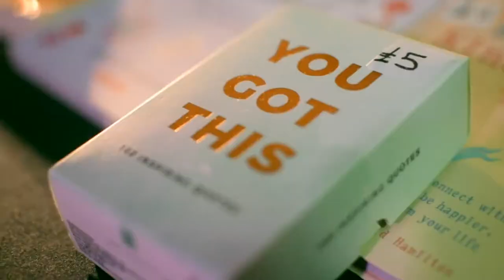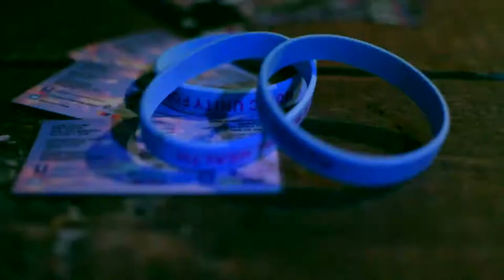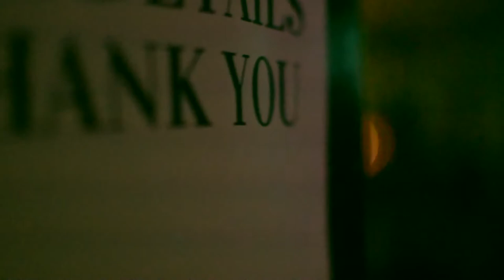Emotional Response - Winter Warmer Trance Party After Movie - EGG LONDON 4th December 2021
The after movie from our Emotional Response - Winter Warmer Trance Party which was held at EGG LONDON 4th December 2021.

Movie kindly filmed and produced by Nick Sanett.
Soundtrack kindly provided by Mickey Marr : Criostasis & Matt Draper – A Century of War (Mickey Marr Remix) on Radiation Spectrum.

DJs in the Movie: GXD / MICKEY MARR / EDELE ANDAYA / JOSH BAILEY / ADAM TAYLOR / BLACKROMEO / RICHARD ELGARDO / SLIPCODE

Check out our various socials and give us a follow to be kept up to date with our events and other projects.